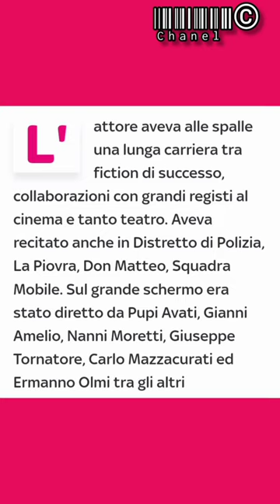Morto Roberto Nobile, era il Nicolò Zito de Il commissario Montalbano